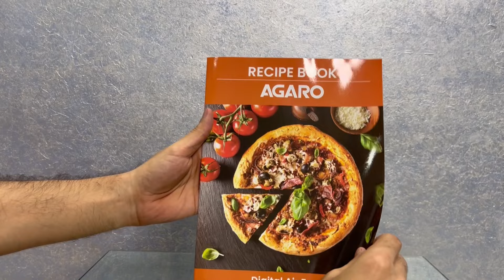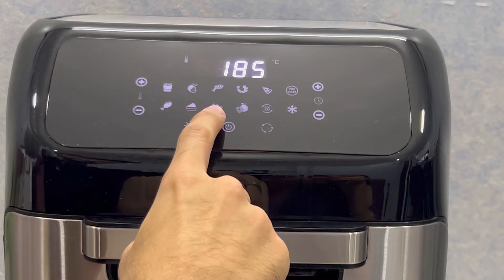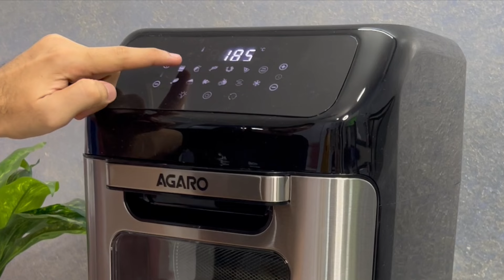Vaidu ne banayi PANI me Tali Hui Puri 😱🤯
Agaro Regency Air Fryer